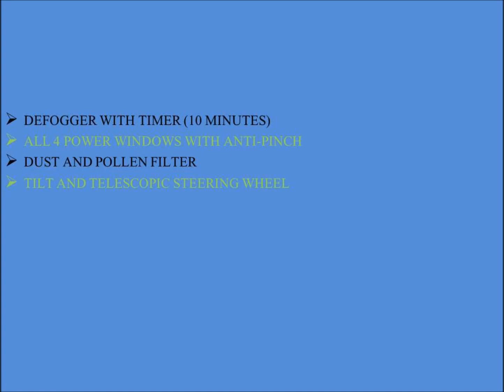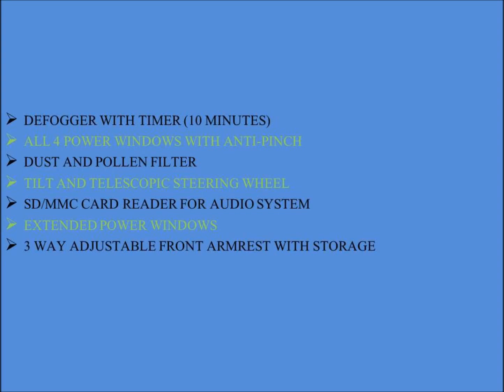SKODA Rapid Anniversary Edition 2015 - Features, Specs, Price, Launch Date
-SAFETY -
TOGGLE HAZARD
EMERGENCY LOCK ASSIST
FUEL SUPPLY CUT OFF IN A CRASH
H-LOCK GEAR SYSTEM
IN COLLISION (DEPLOYMENT OF AIRBAGS, FUEL SUPPLY CUT-OFF, INTERIOR LIGHTS COMES ON, HAZARDS COME ON, 90% OF ELECTRICAL CIRCUITS CUTS OFF, ALL DOORS UNLOCK, ALL WINDOWS COME DOWN BY 1 INCH)
ROUGH ROAD PACKAGE
LASER WELDED ROOF
HALOGEN PROJECTOR HEADLAMPS
INTRUSION BAR IN BOOT
REVERSE PARKING SENSORS
HILL HOLD CONTROL (DIESEL AT)
ELECTRONIC STABILITY CONTROL(DIESEL AT)
ANTI-SLIP REGULATION (DIESEL AT)
ANTI-LOCK BRAKING SYSTEM
ELECTRONIC DIFFERENTIAL LOCK (DIESEL AT)
-CONVENIENCE-
LANE CHANGE INDICATOR
MFD (MULTIFUNCTION DISPLAY)
2-WAY OPERATED POWER WINDOW(REMOTE,MANUAL)
REMOTE CONTROL OPENING OF BOOT LID
MULTI-FUNCTION STEERING WHEEL
CRUISE CONTROL
-COMFORT-
DEFOGGER WITH TIMER (10 MINUTES)
ALL 4 POWER WINDOWS WITH ANTI-PINCH
DUST AND POLLEN FILTER
TILT AND TELESCOPIC STEERING WHEEL
SD/MMC CARD READER FOR AUDIO SYSTEM
EXTENDED POWER WINDOWS
3 WAY ADJUSTABLE FRONT ARMREST WITH STORAGE
LED LIGHTS FOR NUMBER PLATE
-SIMPLY CLEVER-
COAT HOOKS ON B-PILLAR
SPEED SENSITIVE AUDIO SYSTEM
MULTI-FUNCTION CARD HOLDER
-HASSLE FREE OWNERSHIP-
3 YEARS PAINT WARRANTY UNLIMITED KMS
SERVICE INTERVAL 15000 KMS OR 1 YEAR
ENGINE 2 YEARS UNLIMITED KMS WARRANTY
SPARES 2 YEARS UNLIMITED KMS WARRANTY
-PRICE-
Rs 6.99 lakhs -Across the country India